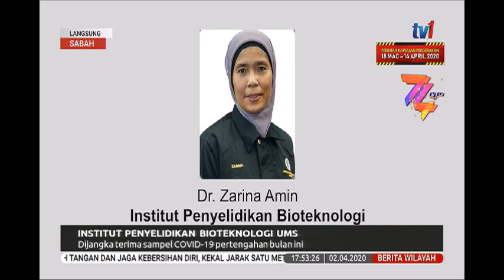2 APRIL 2020 BERITA WILAYAH- LANGSUNG SABAH